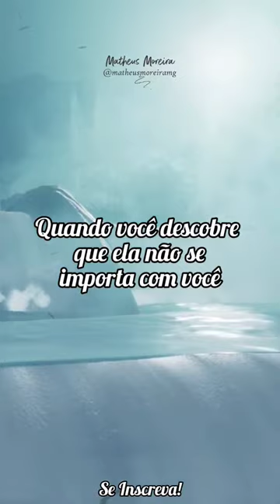Tradução da Música: It's a Heartache - Rod Stewart